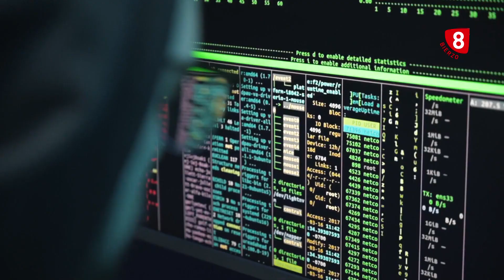Cabecera de Conectados en La 8 Bierzo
Cabecera de Conectados en La 8 Bierzo con Javier Gutiérrez Abella